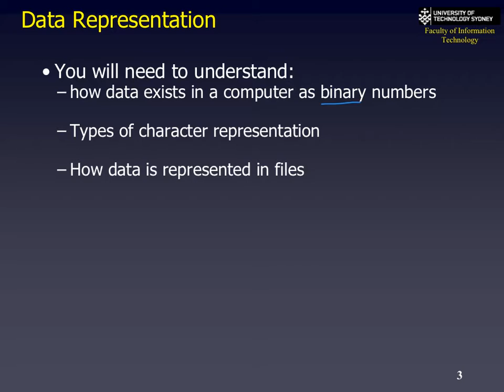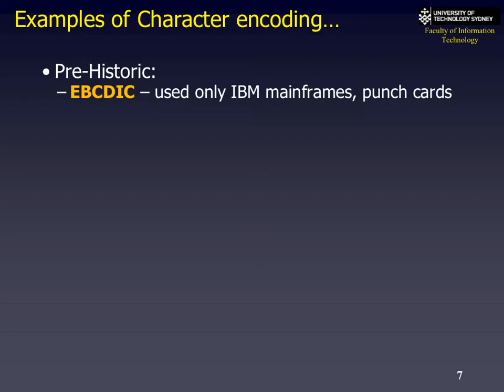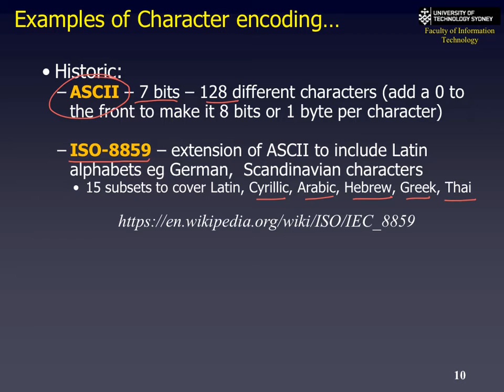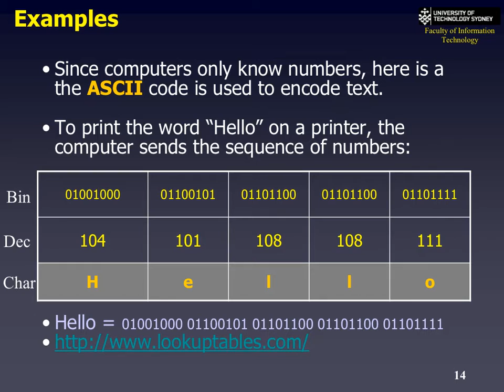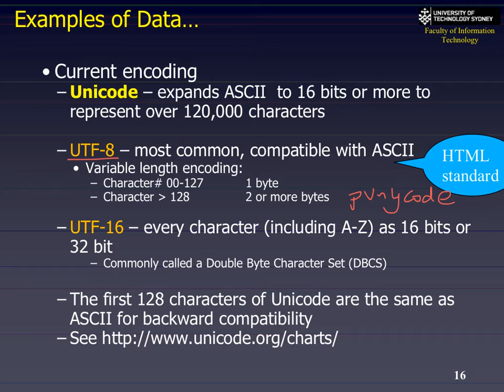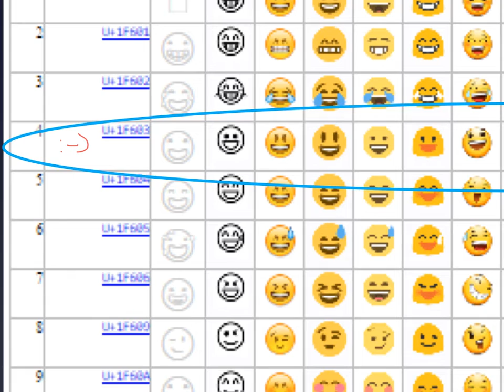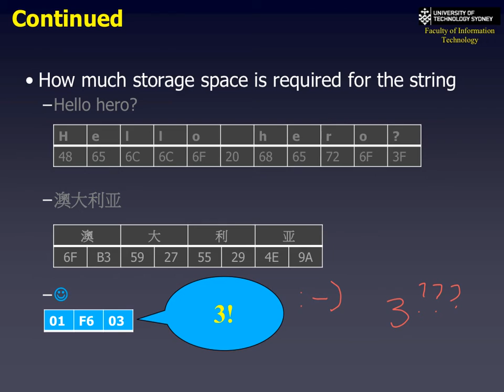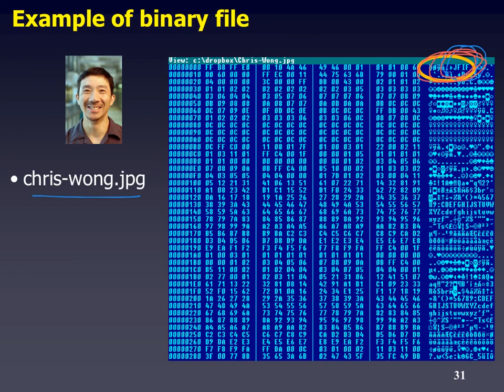websystems 07 2 Data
Web Systems week 7 - part 2 Data Representation.